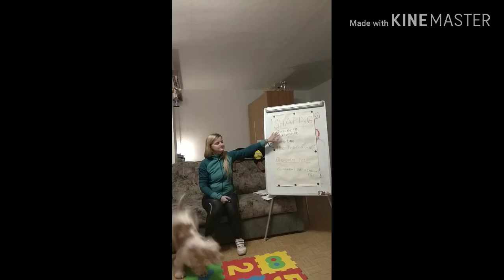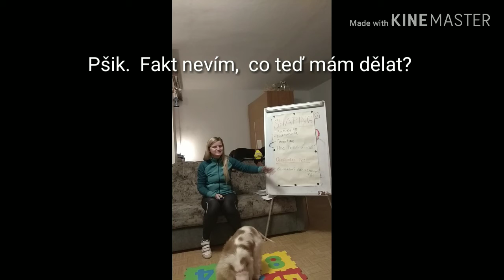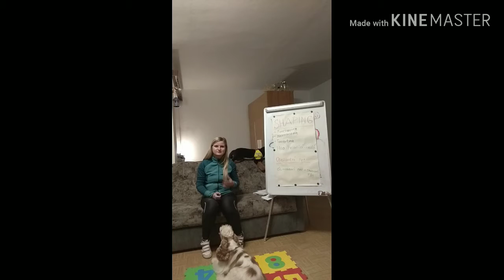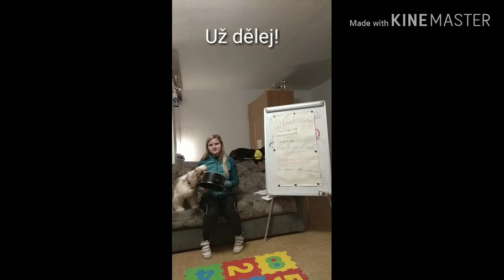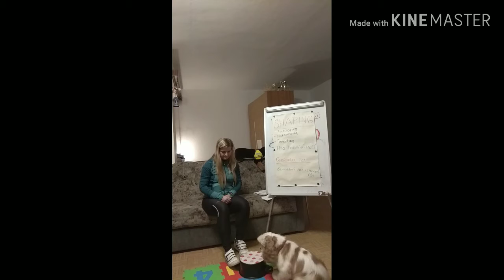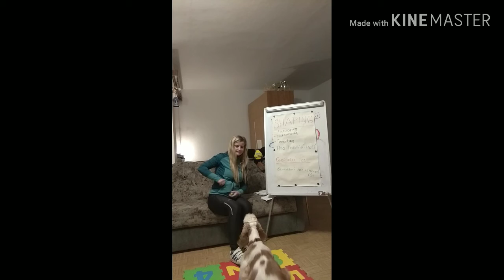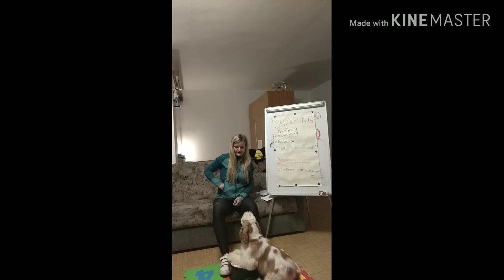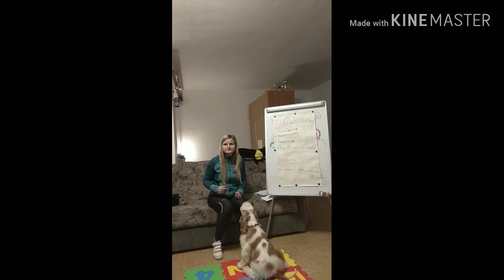Freeshaping-největší chyba začátečníků a i moje :-).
"počkej, nenapovídej mu. Nech ho to vymyslet"  Aktivní má být pes.
"hra přihořívá hoří bez jediné nápovědy"

Freeshaping je v dnešních dnes velice populární. Ne opravdu to není horká novinka, jak se někteří výcvikáři snaží klientům namluvit.

Shaping je velice náročná disciplína, která nováčky doslova přitahuje. Samozřejmě i mě přitáhla. Chudák ovčačka Nikyta, co stresu si musela se mnou užít, že nenabízí chování :-). Zdravím za duhový most a velice se jí omlouvám.

Při stříhání videa jsem si říkala, že tohle fakt nemůžu uveřejnit!  Takový fakt blbé chyby tam dělám. Takže opravdu není špatné si tréninky natáčet. Panička Daisy říkala, že to právě zveřejnit mám ať všichni vidí, co všechno se může stát.

Druhů shapingů je mnoho a mnoho. Hodně jich je i na hranici a někdy nejde přesně určit druh. V podstatě je to jedno. Při výcviku je jeden jediný cíl a to: NAUČIT CVIK NEJRYCHLEJI, NEJPŘÍJEMNĚJI A BEZ STRESU.

Je úplně jedno, jestli psa cvik naučíte tak či tak.  Každý pes i tým je unikátní a má jiné přednosti. Využijte těch svých při nácviku. Není potřeba se trápit, že nám to nejde. Zkuste změnit nácvik pomocí svých silných stránek.  Klidně psovi pomožte a ukažte mu, co vlastně dělat má. Nenechte ho zbytečně stresovat, že by se chtěl zavděčit, ale neví jak.

Děkuji svým psům, že mi chyby odpouští. Děkuji i vám, že jste shovívaví k videím. Nikdo není dokonalý.

A jako tradičně: Mějte se rádi a bavte se svým psem.